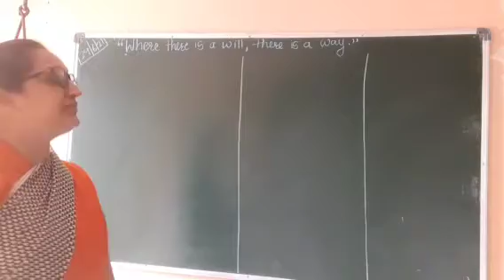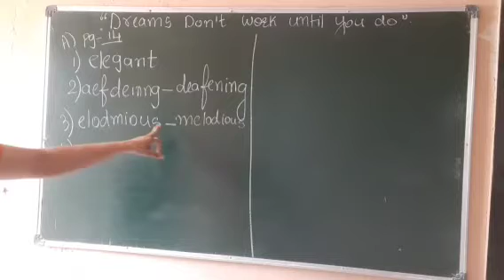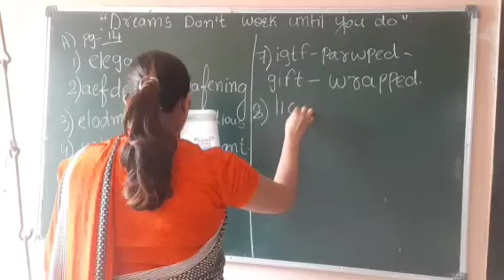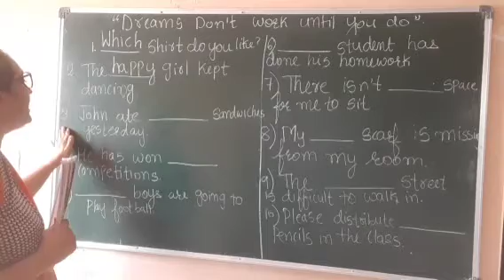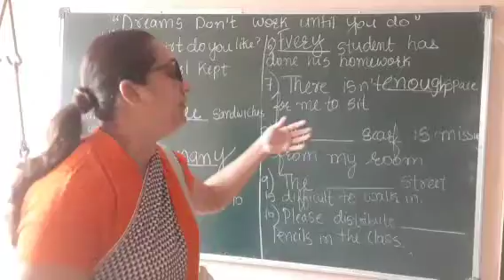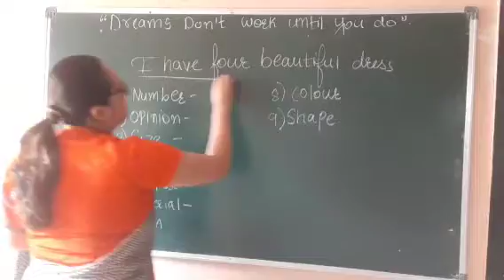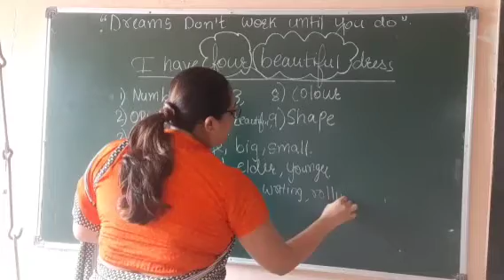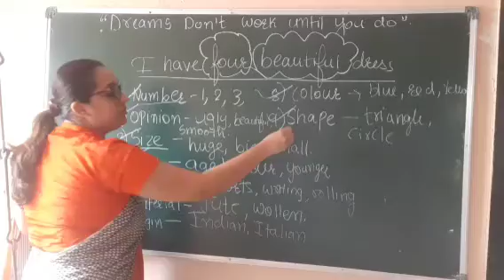Class 7 Grammar Ch 3